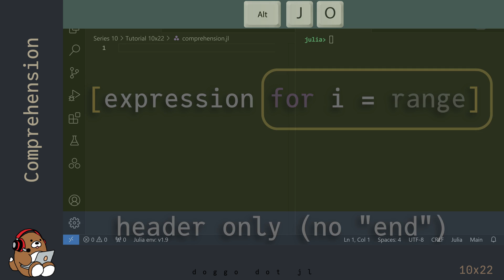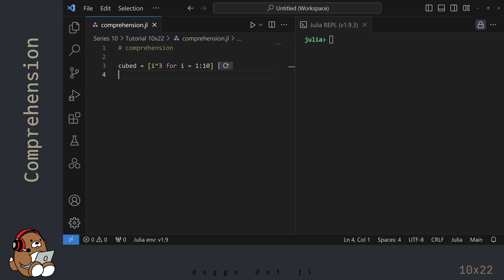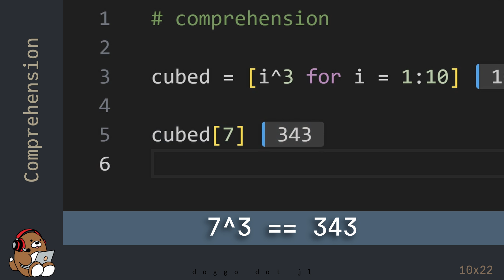[10x22] How to use a Comprehension in Julia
Learn how to use a Comprehension in Julia.
A Comprehension is a shorthand way of constructing an Array using a For Loop.
This video is a chapter in the "Julia for Absolute Beginners" series, which is a collection of "how-to" videos to help you get started on your journey to learn how to write code using the Julia Programming Language.

Join Button (Channel Membership):
If you like what I do, then please consider Joining and becoming a Channel Member.